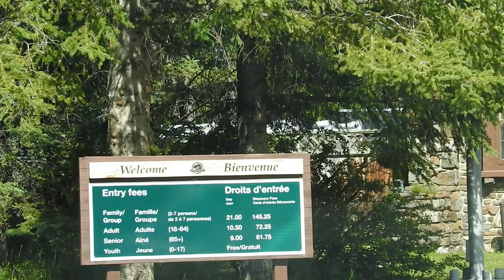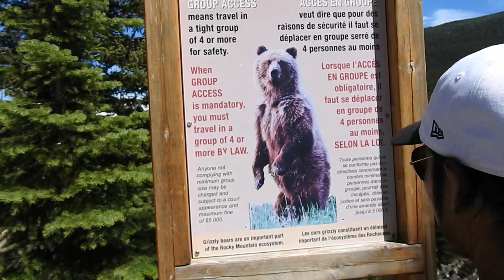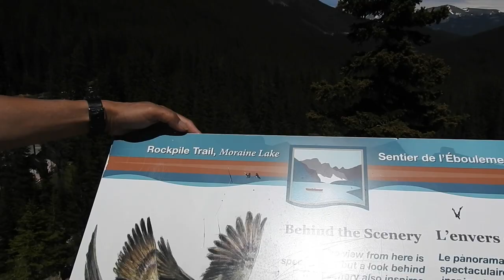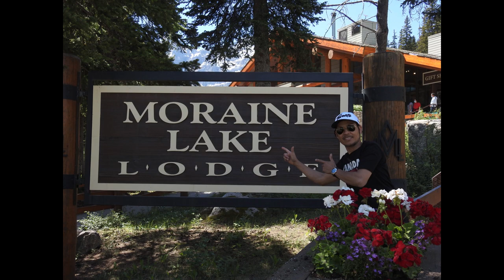Moraine Lake in Alberta Canada 2022!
A good day is one spent outdoors ❤
Moraine  Lake is sorrounded by mountains,waterfalls and rock piles. watch nyo guy's napakagandang tanawin!